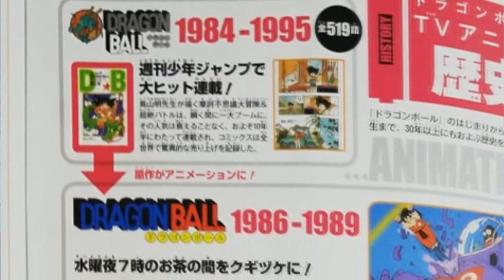Whis e Goku se encontram pela primeira vez em Dragon Ball GT - Ft. Bruno Pádua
►Meu Twiiter: @ChrisProducoes
►Meu Insta: @ChrisProducoes